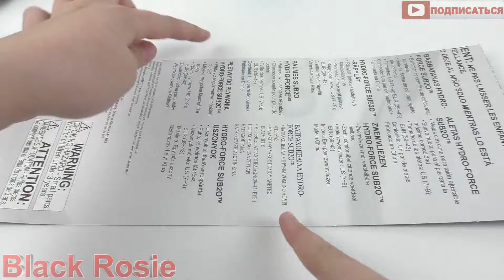Новогодняя Шапка Своими Руками - DIY Новогодние Украшения Своими Руками.